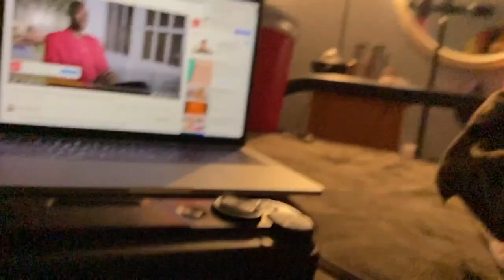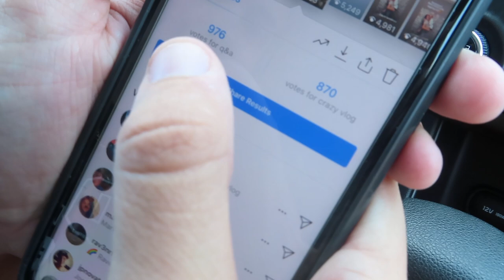crazy day in the life | Delaney Brown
CRAZIEST DAY IN THE LIFE... WAIT. I COULD DO CRAZIER!!! LIKE FOR A CRAZIER ONE. if we get to 1000 likes ill do an even more crazy day in the life!